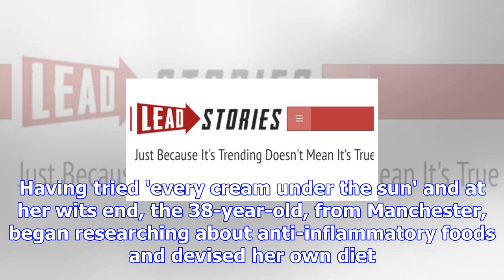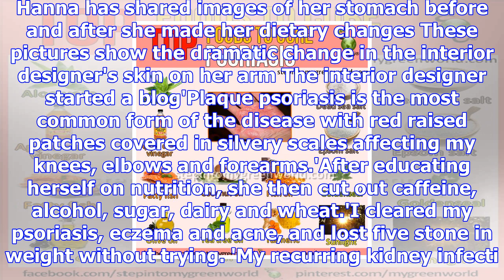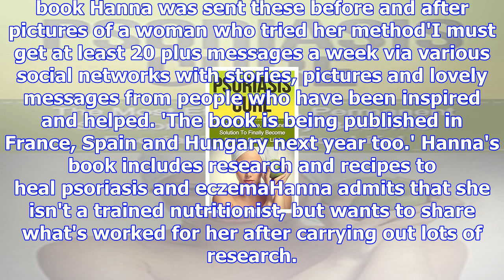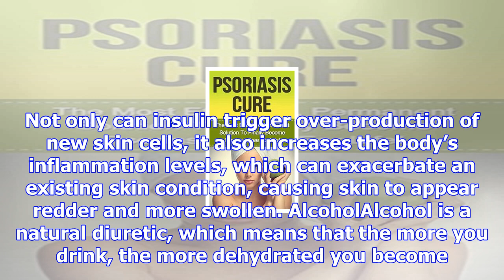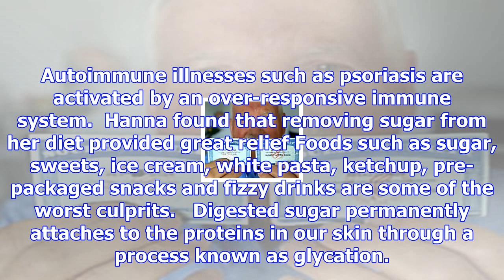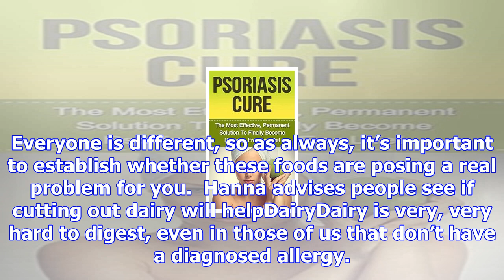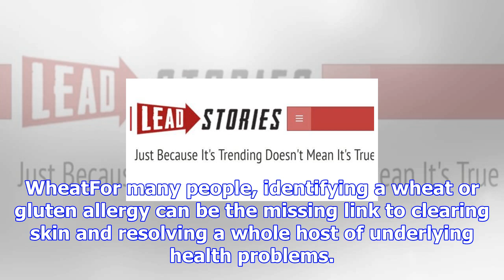Psoriasis and eczema sufferer's diet cure helps thousands of sufferers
Published: 11:40 EDT, 3 November 2017 | Updated: 11:47 EDT, 3 November 2017 Hanna Sillitoe has publi...